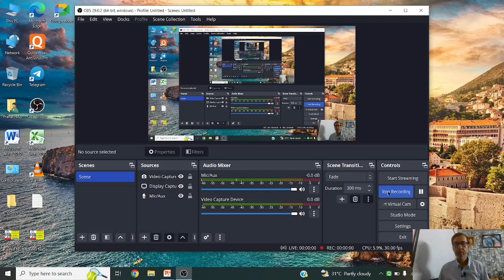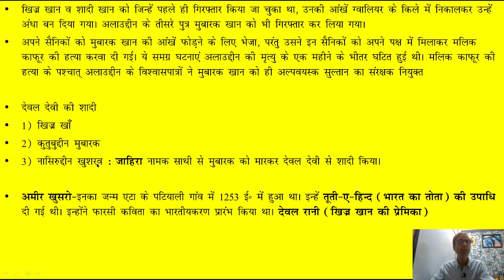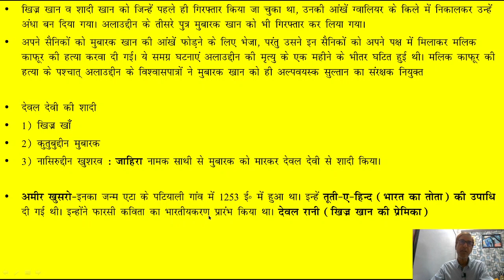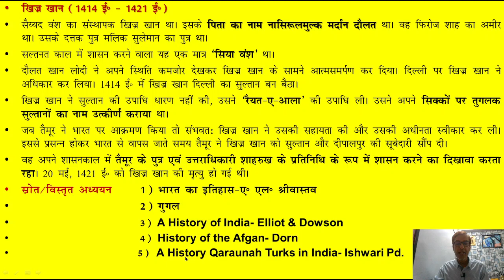Different Khizr Khan In Delhi Sultanate (दिल्ली सल्तनत में अनेक खिज्र खां)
(A) History Of Afghan By Dorn
(B) History Of India By Eliot & Dowson
(D) Ancient India By A L Srivastava